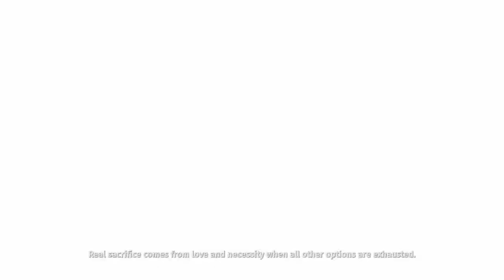Biomutant part 2 time to know what happen to our family